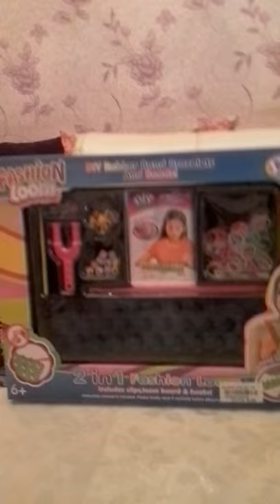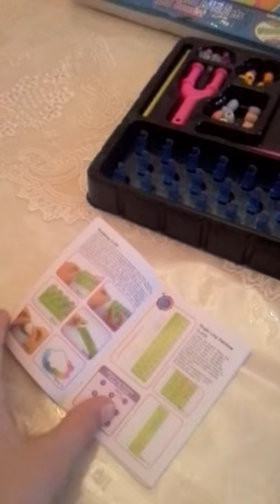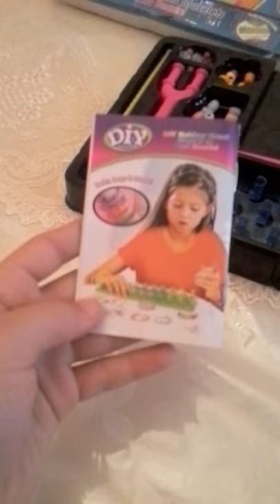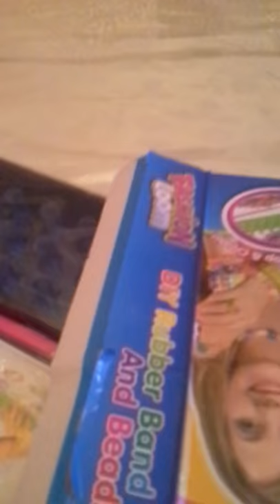Loom seti tanıtımı